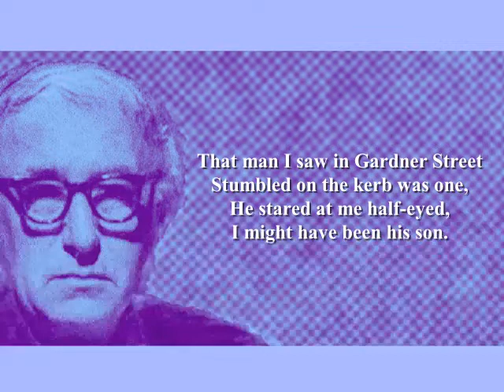Memory of My Father - by Patrick Kavanagh (Poetry Reading)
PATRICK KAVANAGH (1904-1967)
Born Patrick Kavanagh in Inniskeen, Monaghan, Ireland. Father was a farmer and a cobbler. Educated at Kednaminsha National School. Left school to become an apprentice shoemaker while working on the family farm. Moved to Dublin in 1939; worked as a journalist for many years. Published 'The Great Hunger' (1942) which focused on the rural life that he grew up with. Kavanagh's work echoes the idea of William Blake that universal truths could be gleaned from the everyday. Died in 1967 in Dublin, Ireland.
Further reading:
'Patrick Kavanagh - Collected Poems' (Penguin Classics)